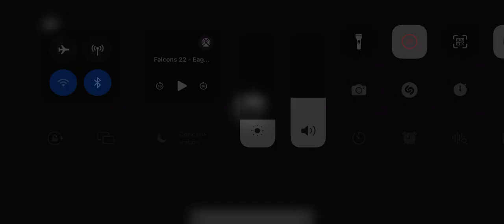Falcons Vs Eagles